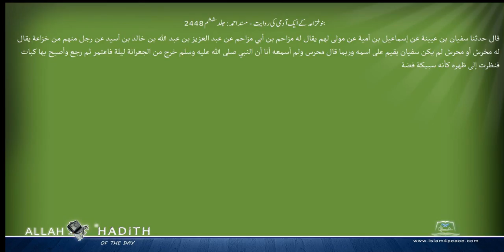بنوخزاعہ کے ایک آدمی کی روایت مسند احمد Musnad Ahmad Islam4Peace com